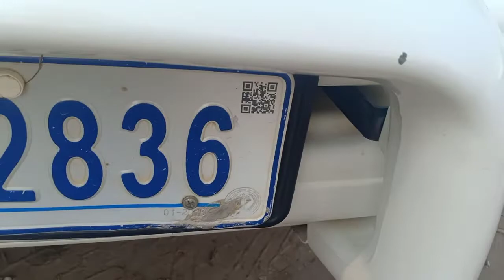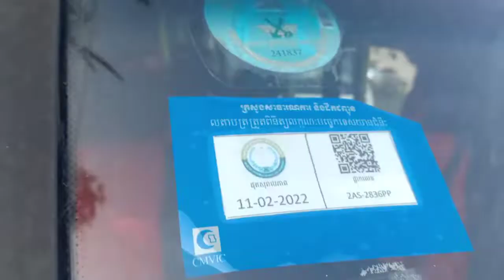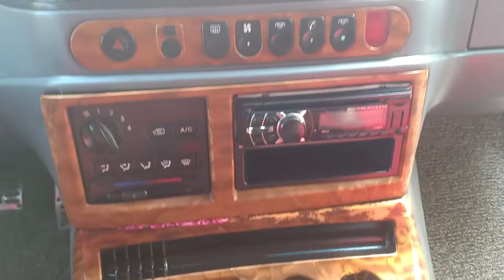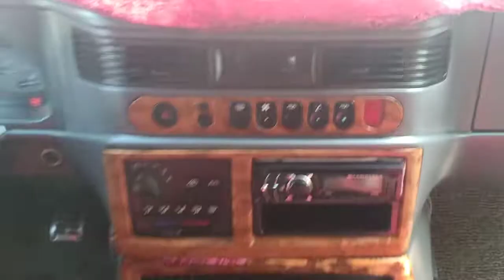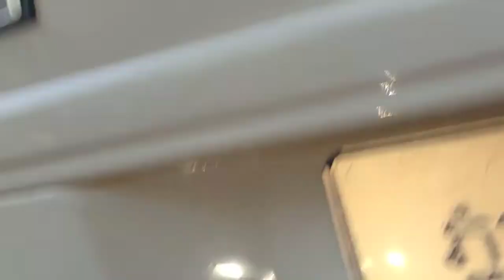13,700$,03,ឡានលក់​​ Ssangyong Istana 15កៅអី/មេបាតខ្ចីសនៅសំណំុ/Tel: 017/010 82 62 12, 088 94 14 644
13,700$ឡានលក់​​ Ssangyong Istana 15កៅអី ឆ្នាំ 02ពណ៌សរ ធានាឡានស្អាត​ អត់បុក​​​អត់បះ អត់កាត់ត​​​ ឯកសាគ្រប់​
ទូសព្ទ័ 017/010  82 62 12, 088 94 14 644

នៅក្នុងវីឌីអូនេះខ្ញុំបានថតបង្ហាញយឺតៗ  ច្បាស់ៗ​​ ដើម្បីងាយស្រួលដល់បងប្អូនដែលកំពុងស្វែងរកទិញឡានទស្សនា​ និងចំណេញពេលវេលាមុនមកមើល ផ្ទាល់ជាក់ស្តែង

អគុណបងប្អូនដែលបានចូលមកទស្សនានូវឆាណែល​ buntho sale car ខ្ញំុបាទ ដើម្បីទទួលបាននូវពត៌មាន​​ ថ្មីៗបន្តទៀតសូមចុចល

ខ្ញំុបាទមានទទួលទិញ និងលក់ឡានគ្រប់ប្រភេទ
Tel : 017/01

ចុចលើអក្សរខាងក្រោម​ដើម្បីមើលឡាន​​​ល្អៗ ធូៗថ្លៃ